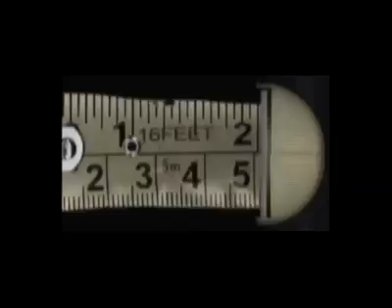Djuice Cheater.mp4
Set: SetAct
Line Producer: Salman Farooqui
Production: Softbox
Casting: Citrus
Styling: Fahad Hussain
Makeup: Akif Illyas
Asst.Art Director: Fawwad Rehman

Art Director: Sadaf Umar Anwar
D.O.P: Zain Haleem
Asst.Director: Aniq Ernest
Film Director: Umar Anwar